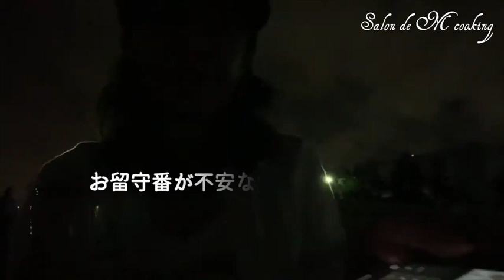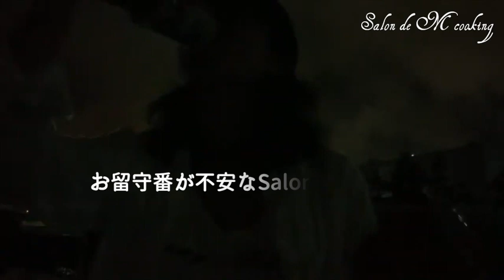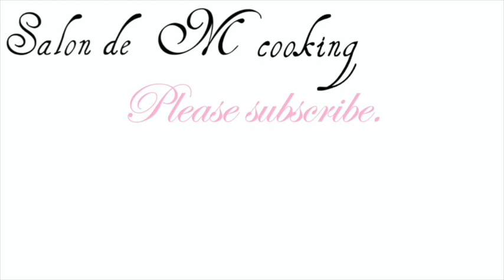Girls fishing club in東扇島西公園 2020.09.13. 釣りガール 初めての釣り・Thank youはやとちゃんねるさん・Message to瀬戸内フィッシングツアーズさん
Girls fishing club in東扇島西公園
アディ爺KINGさんとGirls fishing clubで釣りに行ってきました。
ゲストは、釣り名人のはやとさん、マサさん、まーちゃんも来て下さいました。
はやとちゃんねるさんは、釣りとお料理の楽しい動画がいっぱいで、おすすめです。
とにかく愉快な仲間たち楽しい釣りイベントで笑いっぱなしでした。
石川寛子ちゃんのバイオリンの音色にのせて、どうぞご覧ください。
Girls fishing club🎣これからも応援して頂けたら嬉しいです😊M💕

00:00　Let's fishing
00:45　Girls fishing club ご挨拶＆ご紹介
08:25　瀬戸内フィッシングツアーズさんへメッセージ
08:55　アディファミリー yumehaちゃん、きすくん、RiEちゃんへメッセージ
09:21　Girls fishing club Live
01:50:15　Midnight Live